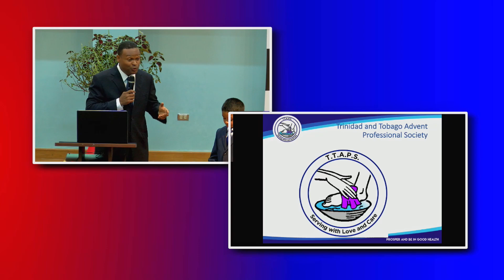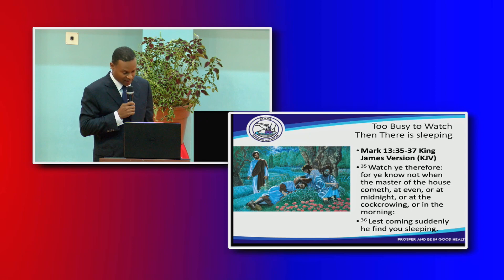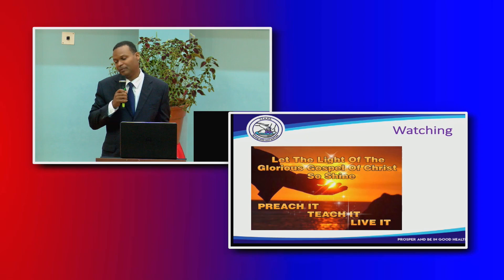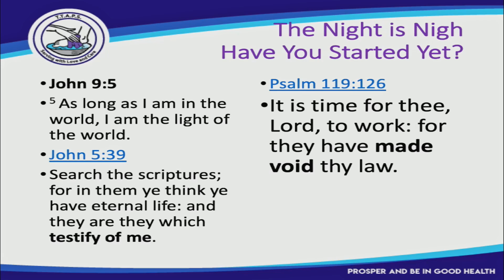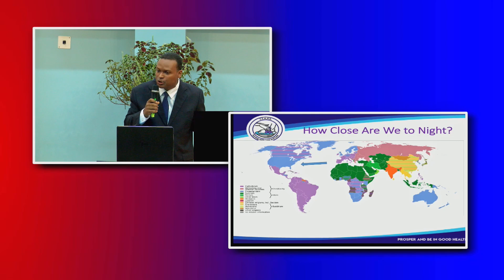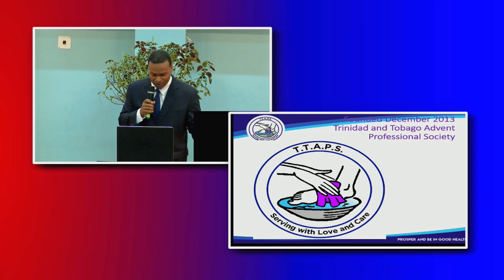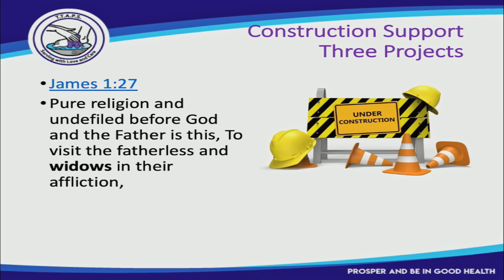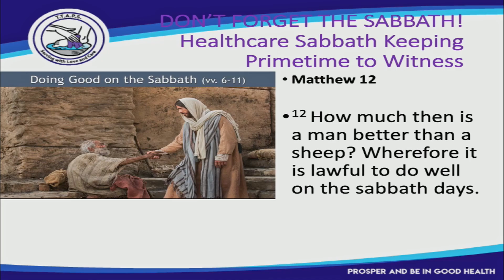No Time to Sleep_Dr Larry Griffith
Praying for our Leaders, medical professionals, and membership to return to the blueprint